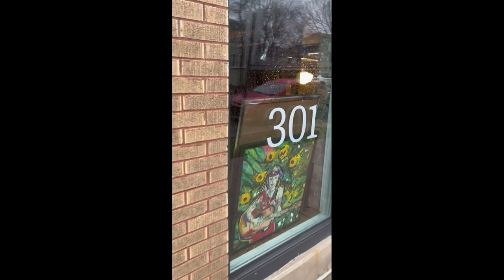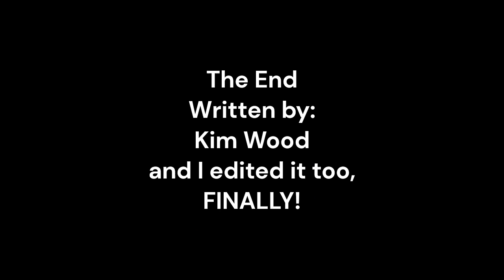Steve Fisher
A little talk with Steve Fisher, Artist